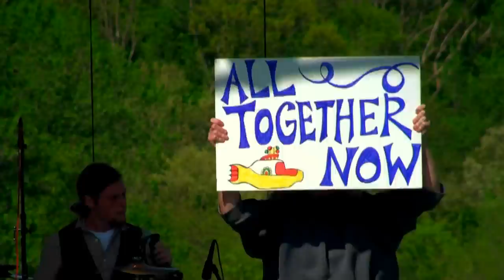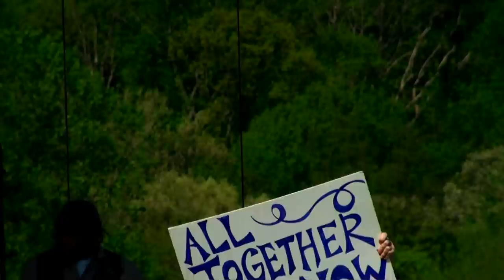Yellow Dubmarine - All Together Now - RamJam 4/30/2011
Yellow Dubmarine continue their reggae salute to the Beatles with a great performance of "All Together Now" at the RamJam 2011 festival with their clever reggae covers of classic Beatles songs such as "Here Comes the Sun."
Yellow Dubmarine band members: Matthew Hotez, Mario D'Ambrosio,  Jonathan Sloane, Aaron Glaser, Robbie Cooper, Jonathan Drye, Luke Schuster